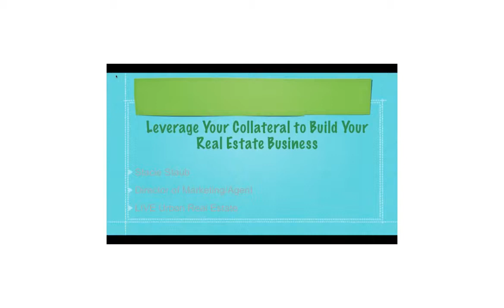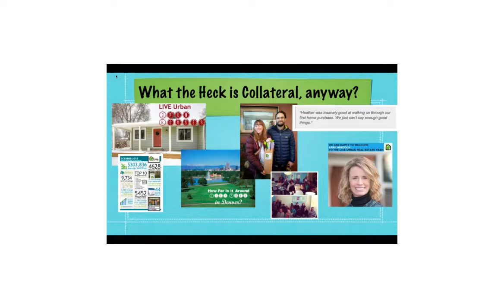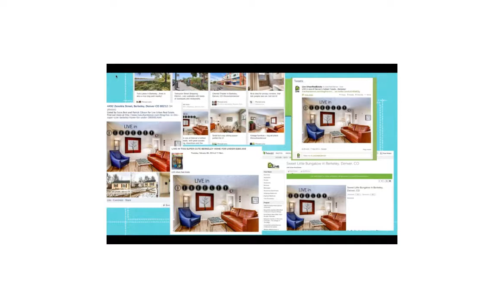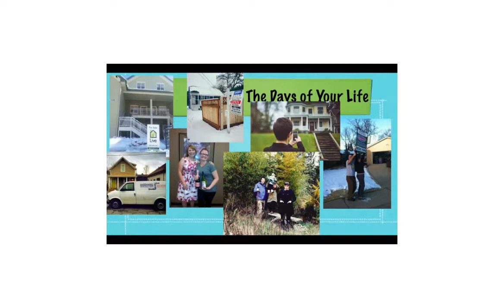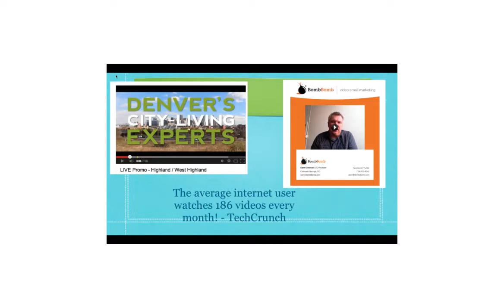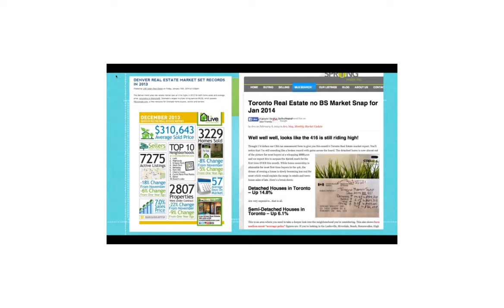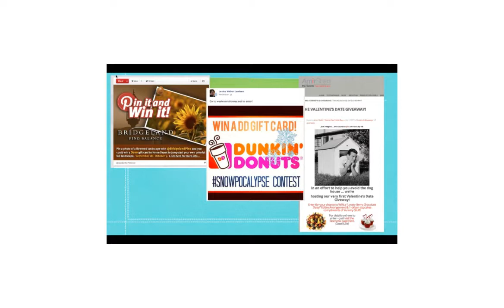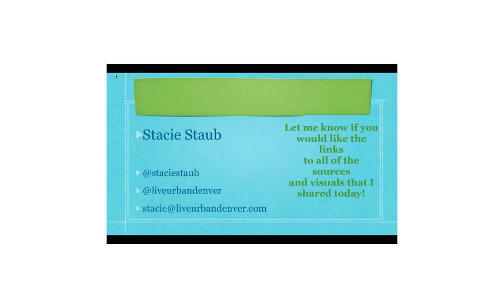Agent Mastermind Saturday Strategy: Leverage Your Collateral To Build Your Real Estate Business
Everywhere we go, there are opportunities to better market our businesses, but we have to be paying attention and utilizing those opportunities in the best way possible.  Are you?  If you aren't creating marketing collateral while you are out and about doing your job and your daily routine, you are missing out on huge opportunities!

There is a plethora of information all around us and most of it is of value to consumers, but a lot of it is never packaged and delivered in a meaningful way.  Join us for Agent Mastermind class on Saturday, May 31th where we cover exactly how you can gather this information, re-package it, brand it, and use it to grow your business!

Questions, Comments or For more information you can email Christian Penner at or visit us or you can call us directly at
Christian Penner
Mortgage Banker | Mortgage originator

Christian Penner,ChristianPenner,Agent Mastermind,AgentMastermind,Mortgage Broker,MortgageBroker,Realtor Training,RealtorTraining,Strategy Class,StrategyClass,Realtors Guide,